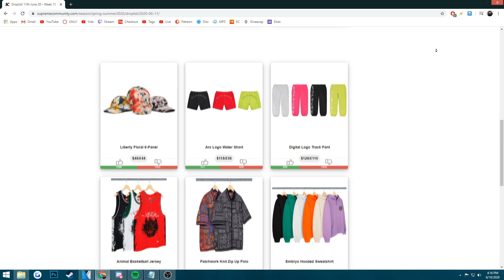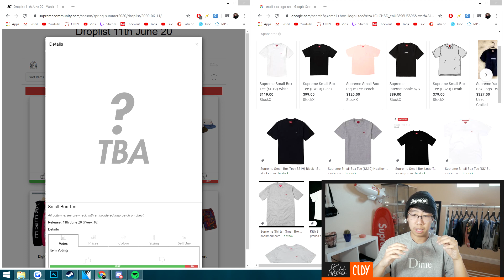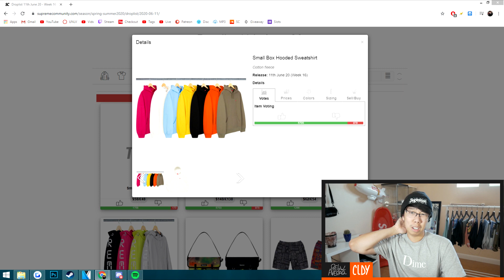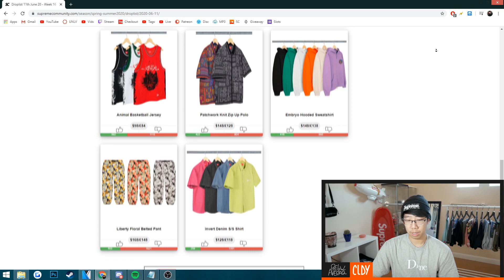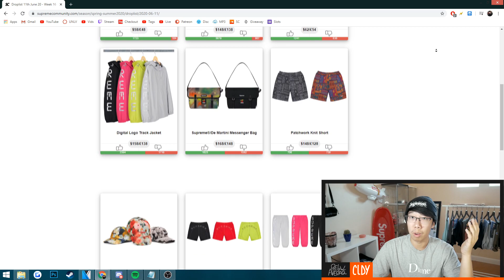BRICK WEEK! (Supreme Resell Guide and Predictions SS20 Week 16)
This is my video on the resell guide for the Supreme SS20 Week 15 or 16 drop.